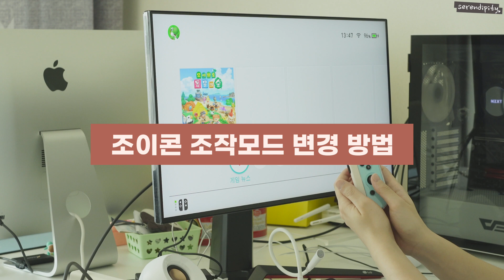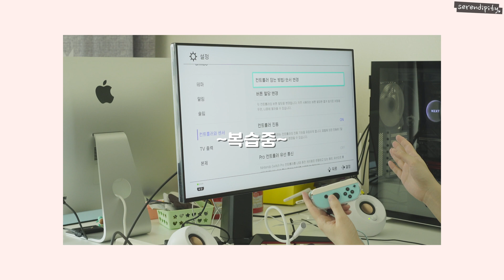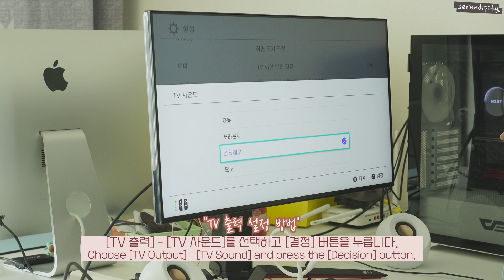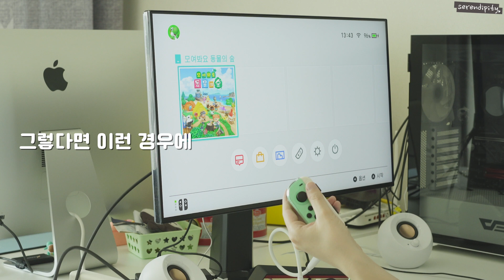[SUB] 오늘도 믿고보는 영상💁‍♀️닌텐도스위치 모니터 연결후 출력설정 방법! Nintendo!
[SUB] 오늘도 믿고보는 영상💁‍♀️닌텐도스위치 모니터 연결후 출력설정 방법! How to set the output of the Nintendo Switch!

오늘은 닌텐도 스위치를 모니터 또는 TV에 연결한 후에
출력을 설정하는 방법에 대한 영상을 준비했어요.😊

오늘도 놀러와 주셔서 감사합니다.🙇‍♀️

Today I prepared a video on how to set the output after connecting the Nintendo Switch to the monitor or TV.

📌 CC 자막이 불편하신 분들은
1. 영상 오른쪽 아래에 있는 [설정(톱니바퀴 아이콘)] 버튼을 눌러
2. [자막] 옵션을 [사용안함]으로 설정해 주세요.💕